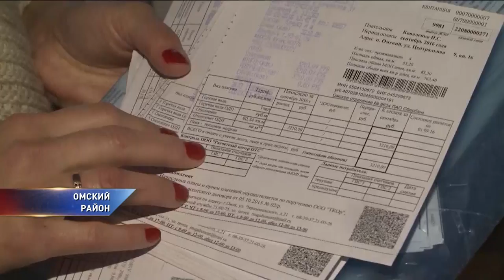Жители омского района до сих пор без тепла